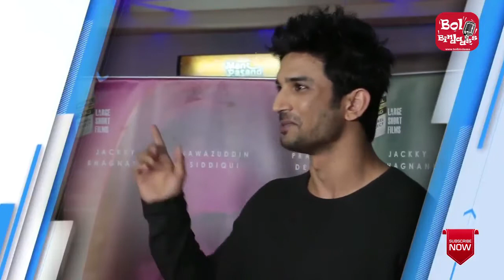Sushant Singh Rajput At Carbon Short Film Special Screening Jackky Bhagnani, Nawazuddin Siddiqui